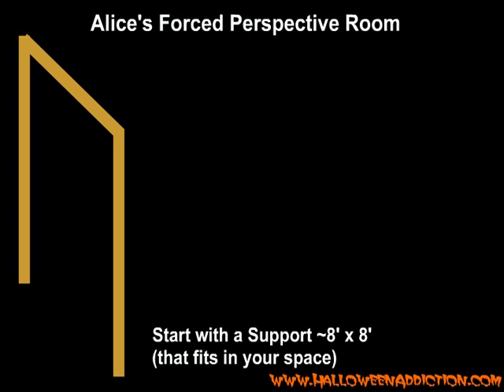Alice Perspective Room How-to - 2013 Twisted Tales haunt - Halloween Addiction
The first step on our 'Twisted Tales Tour' fairy tale (gone wrong) themed 2013 Halloween haunt was an Alice in Wonderland "Forced Perspective" room which made our actress (my daughter) seem to grow and shrink as she walked through the room. Guests had to walk half way in, and then enter a short hallway (watch your head) to the rest of the haunt.  The attached video shows what happened in the haunt, and how I made it.This is our 13th year haunting our neighborhood.